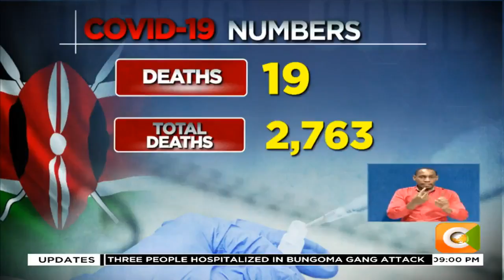Coronavirus positivity rate drops to 8.3%